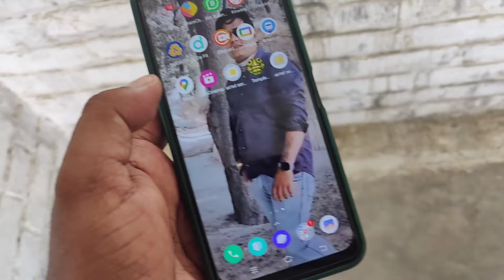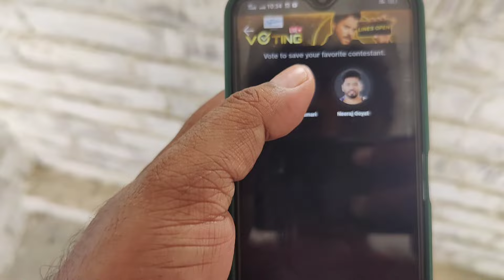शिवानी कुमारी को Bigg Boss से बाहर निकाल दिया |😭 Please Support Karo 🙏 वोटिंग करो शिवानी के लिए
हारे का सहारा बाबा खाटू श्याम हमारा 🙏
            🚩 जय श्री राम जय हनुमान 🚩

Full Support Karo Shivani Kumari Ko

Your Queries-:
shivani kumari anil kapoor family
shivani kumari bigg boss anil kapoor ke..